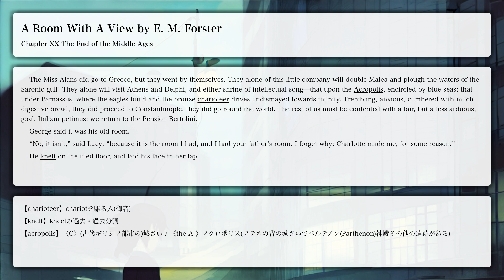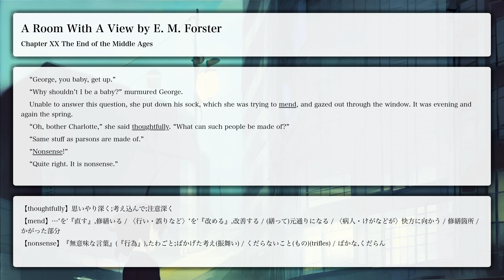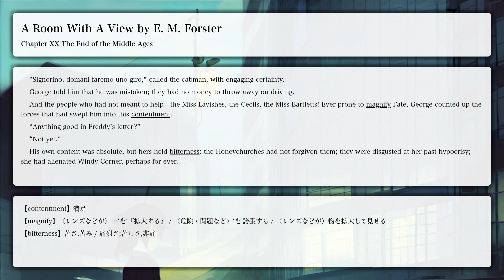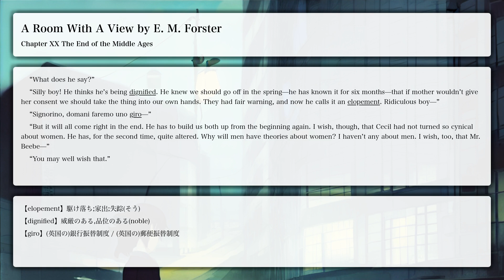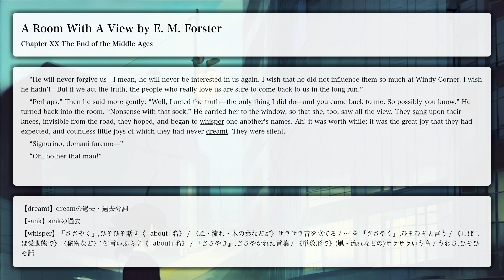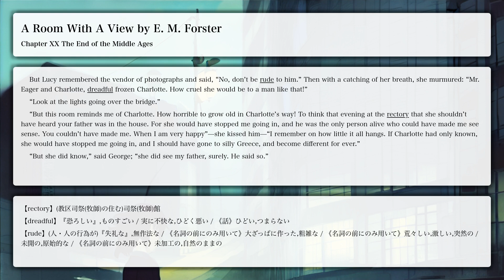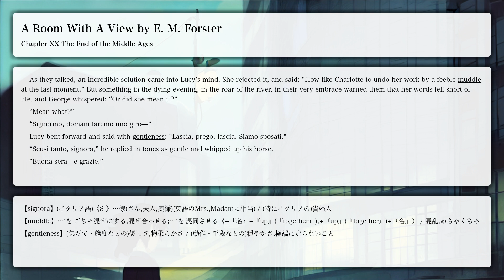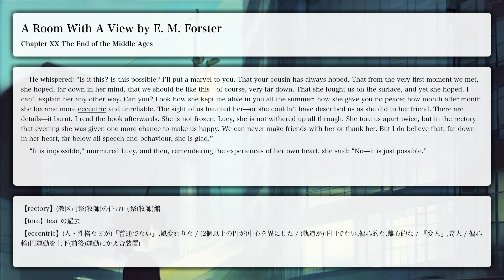【LRT学習法】A Room With A View, Chapter XX The End of the Middle Ages【洋書朗読、フル字幕、英単語補助】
Chapter XX The End of the Middle Ages

【目次】
Chapter VI The Reverend Arthur Beebe, the Reverend Cuthbert Eager, Mr. Emerson, Mr. George Emerson, Miss Eleanor Lavish, Miss Charlotte Bartlett, and Miss Lucy Honeychurch Drive Out in Carriages to See a View; Italians Drive Them.

【あらすじ】
イタリアのフィレンツェに、付添い人のシャーロット・バートレットと共に訪れた英国中産階級の令嬢ルーシー・ハニーチャーチだが、ペンションは予約時の約束と違い、中庭に面した部屋だった。食事の席でその不満を話していると、同じテーブルで食事していたエマソン親子が、自分たちの部屋はアルノ河が見渡せる眺めのいい部屋だから交換しましょうと申し出る。しかし、シャーロットは彼等が見知らぬ男性で、しかも身分の違う労働者階級であることから、丁重に断る。退出すると同じ教区の神父がおり、彼からそれを受け入れるよう促され、受け入れる。翌日、一行は馬車で郊外にピクニックに行くが、ルーシーは皆からはぐれた時、エマソンの息子ジョージから熱烈なキスを奪われる。それを知った後見人のシャーロットは旅行を中断し、急遽帰国する。

その後、ルーシーは上流階級の青年セシル・ヴァイスと婚約する。しかし、森の散歩で初めて交わしたキスがあまりに味気なく、ルーシーは幻滅する。セシルはロンドンのナショナル・ギャラリーでイタリア絵画を見ている時に知り合ったエマソン親子に、近所のコテージが空家だと教えてしまうが、そこはイタリア旅行でルーシーが知り合った老いたアラン姉妹に紹介していた場所だった。エマソン親子が先に契約してしまい、それを知ったルーシーの弟フレディは神父を連れて挨拶に行き、直感で気の合ったフレディは森の中の秘密の池で水遊びをしようと申し出、3人はそこで全裸で遊び始める。ルーシーは母とセシルの3人で森を散策中に彼等に遭遇してしまい、ルーシーは全裸のジョージに再会する。

その後、正式にジョージを家に招き、テニスなどに興じるが、それを余所にセシルは読書をする。読んでいた本はイタリアであった俗物の流行作家ラヴィッシュが自分たちのイタリア旅行をベースにしたものだった。シャーロット以外知らないはずのことが本になっていることに激怒したルーシーはシャーロットを問い詰めると、ラヴィッシュに話したことを認める。怒りが収まらないルーシーはジョージとは金輪際会わないことを伝え、更にはセシルとの婚約も破棄する。スキャンダルを避けるため、アラン姉妹が旅するコンスタンティノープルに合流することにするが、挨拶回りの途中でエマソン親子の引っ越しを知り、エマソン氏と話をして混乱した感情を正してもらう。